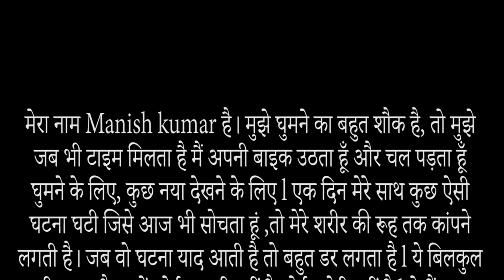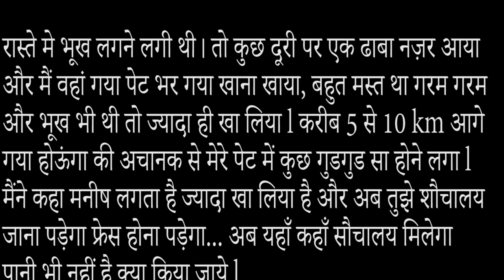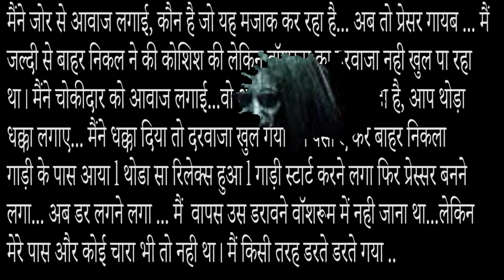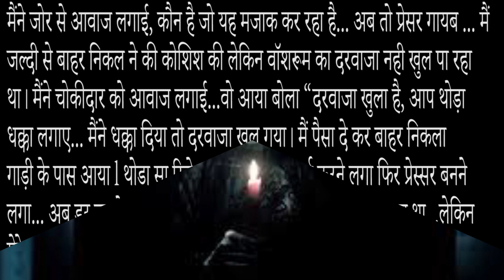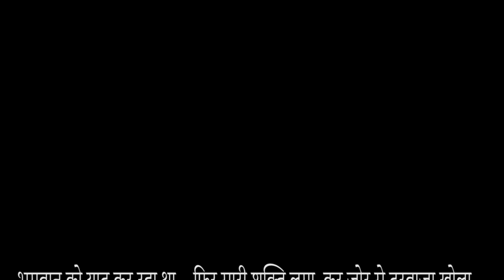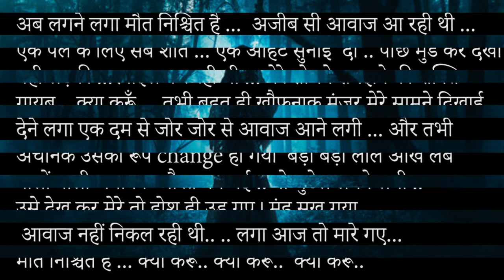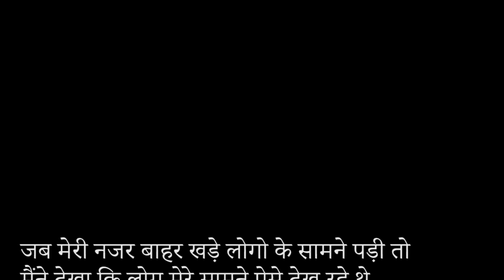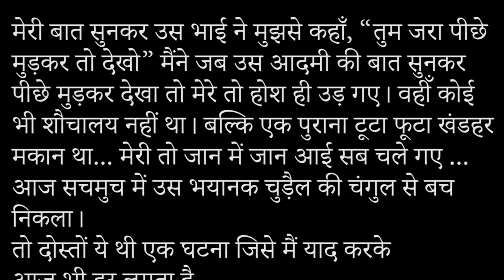चुड़ैल से हुआ सामना Hindi Horror Stories भूत प्रेत की कहानियाँ सच्ची घटना पर आधारित हॉरर कहानियाँ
चुड़ैल से हुआ सामना/Hindi Horror Story/भूत प्रेत की कहानियाँ/सच्ची घटना पर आधारित हॉरर कहानियाँ

bhootki kahani
चुड़ैल से हुआ सामना
Chudail Story